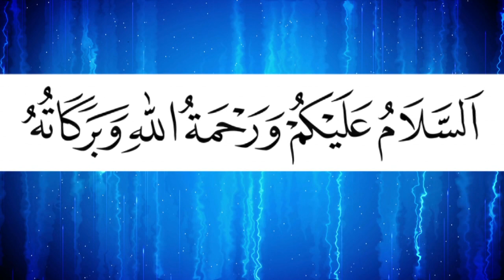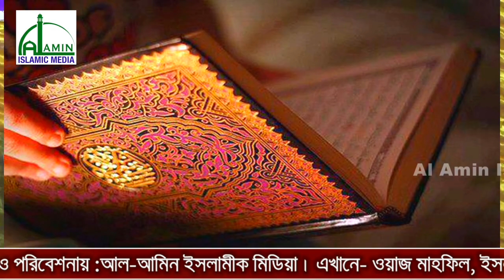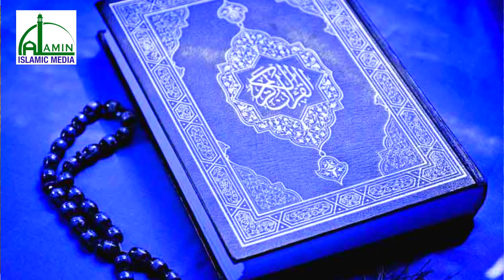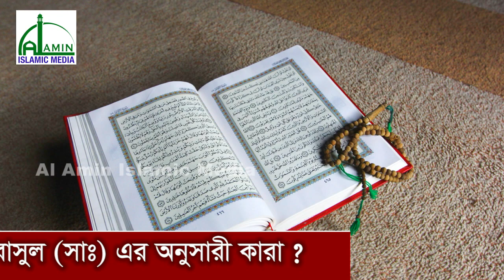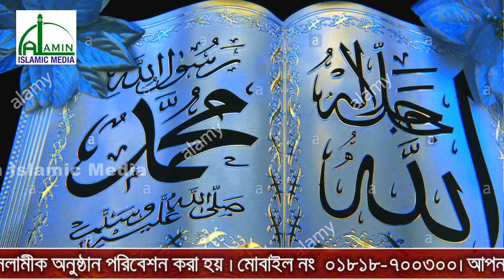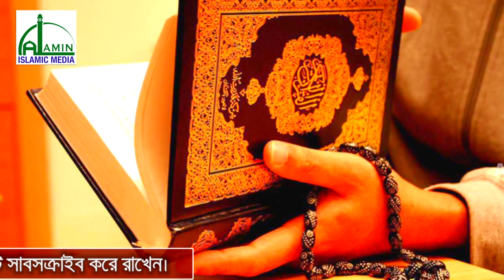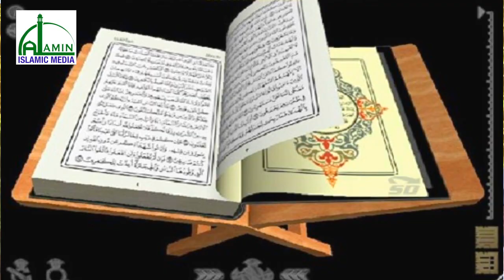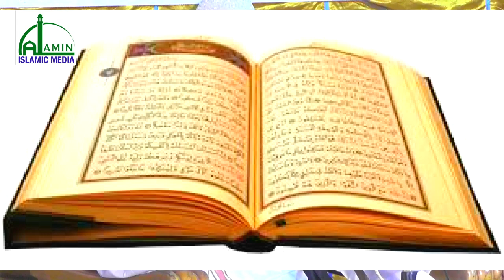Bangla Waz l Mawlana Qari Nurullha l ইসলামী মহাসম্মেলন-দোহাজারী l Al Amin Islamic Media l 2018